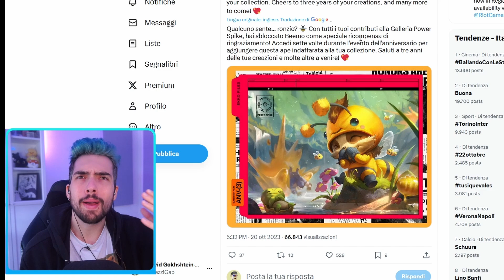Wild Rift News: Skin Gratis, Fine Stagione, Heartsteel e tanto altro!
Con Jumpy Allen Wild Rift Ita

Solito appuntamento settimanale! Il fatto che siano "episodi" è solo per distinguerli tra loro, non è una vera e propria "serie".
Buona visione!

𝐂𝐎𝐋𝐋𝐀𝐁𝐎𝐑𝐀𝐙𝐈𝐎𝐍𝐈

● Copertina del video realizzata da Ste